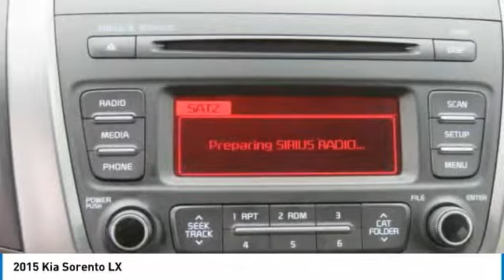2015 Kia Sorento Newnan GA FG533373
Snow White Pearl 2015 Kia Sorento LX FWD 6-Speed Automatic with Sportmatic 2.4L I4 DGI DOHC Dual CVVT !! SUPER FUEL EFFICIENT !!, !! BALANCE OF FACTORY WARRANTY !!, 2nd Row Sunscreen, Auto-Dimming Rear-View Mirror w/Compass, Backup Warning System, Carpet Floor Mats (5 Seat), Front Fog Lamps, Heated Front Seats, Leather Wrapped Steering Wheel & Gear Shift Knob, LX Convenience Package (5 Seat), Roof Rails, UVO Audio w/eServices & Backup Camera Display.brbrOdometer is 2779 miles below market average! 20/27 City/Highway MPGbrbrAwards:br  * JD Power Initial Quality Study (IQS)   * 2015 KBB.com 10 Best SUVs Under $25,000brWelcome to Nissan of Newnan where honest savings and a fully transparent sales process make buying your next new or Pre-owned vehicle easier that you could think possible. Everyone here at the store are here to assist you with each step in finding the perfect car for you. We have an extensive inventory of both new and used cars and we receive fresh shipments every day to keep up with our high sales volume. If you can dream it, we can provide it to you in a fast and efficient manner. We all strive to find the perfect car or truck that fits your needs and budget. With our Saturday service hours and Sunday sales team, we are always here to help. Call click or come on by the store today.